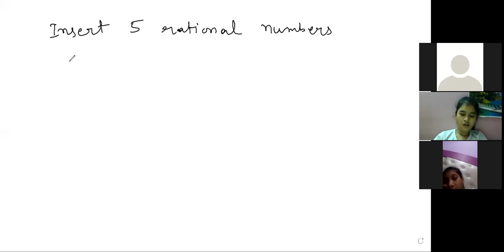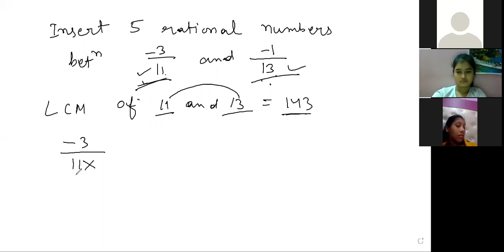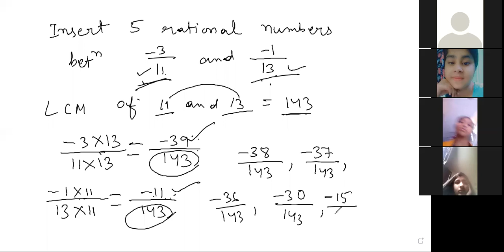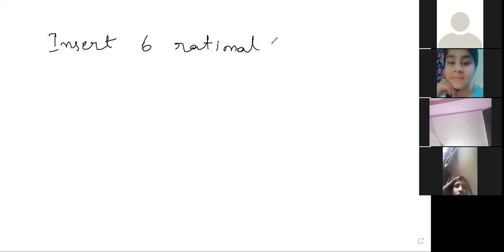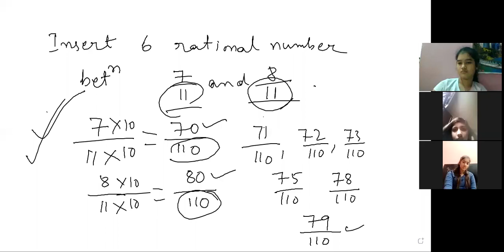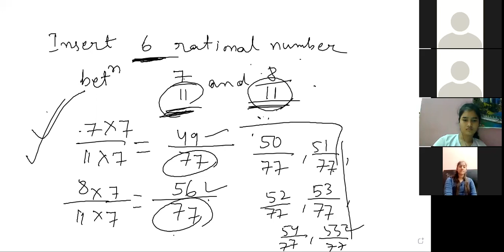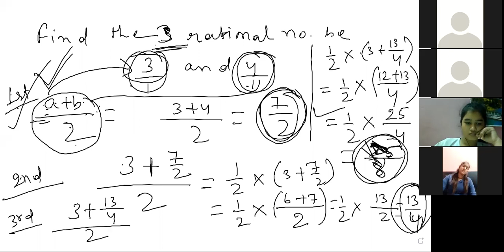8TH Maths (16 /04 /21)